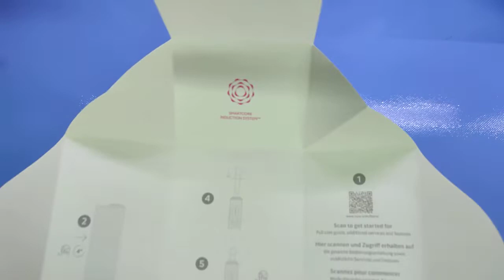IQOS Iluma One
Il prodotto lo potete trovare ed acquistare qui

Unboxing di IQOS Iluma One
Grazie.